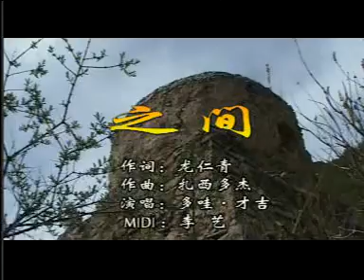tibetan song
tsekyi's song